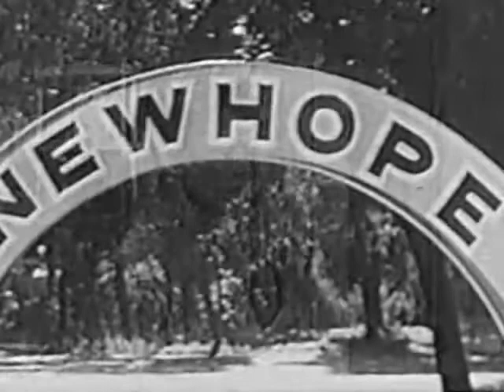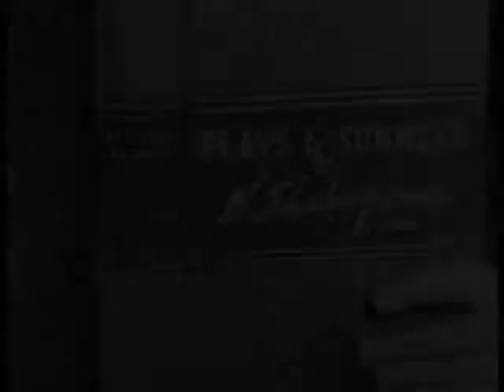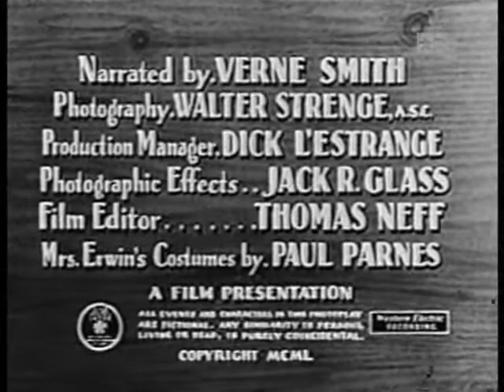The Trouble With Father - Father and Shakespeare (1951)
The Stu Erwin Show (also known as Trouble with Father) is an American sitcom which aired on ABC from 1950 to 1955. Only four of the series' five seasons on the network included new episodes; the 1953–54 season consisted entirely of reruns.